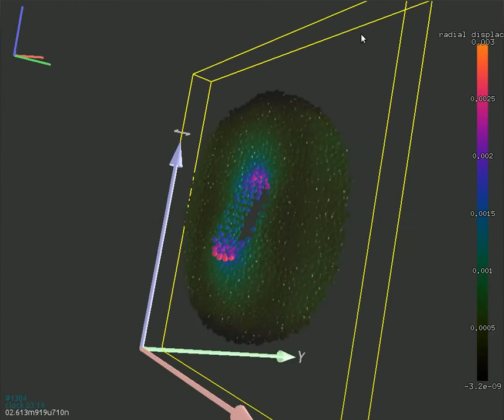Radial expansion in cross-anisotropic medium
Sample periodic in the axial direcetion, loaded with constant radial pressure at the boundary of the excavation. Contact stiffnesses depend on orientation in global space: lower in the vertical direction (bigger deformation, slower wave propagation) and higher in the horizontal direction (smaller deformation, faster wave propagation). At the end, the axial response to radial loading is shown (anisotropy).